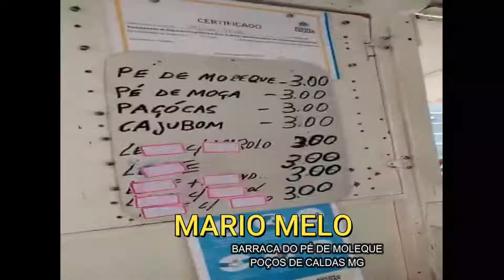🔴SEGREDOS PARA MUDAR HÁBITOS Á SÉRIE-COMO DEIXAR ALGUÉM COM SAUDADES DE VOCÊ NO RELACIONAMENTO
A mudança de hábitos geralmente acontece quando nos bate um sinal de alerta interno. Mas, por que é tão difícil mudar os nossos hábitos e por onde começar? O mundo muda o tempo todo. Mudança de hábitos não é algo novo. A mãe natureza, que é quem gere todo o nosso sistema também está em constante metamorfose.

Como encarar a mudança de hábito?
A mudança de hábito também é um projeto da tua vida e deve ser encarada como tal. Só esta mudança na forma de encarar, fará uma enorme diferença. Antes de agires, para, pensa, estuda, planeia, vai atrás de uma estratégia inteligente e aí sim, inicia a mudança que desejas. Noutras palavras, entra em campo preparado para ganhar

DEUS cuida de você até fim.
 nunca desista por que DEUS não desisti de você.